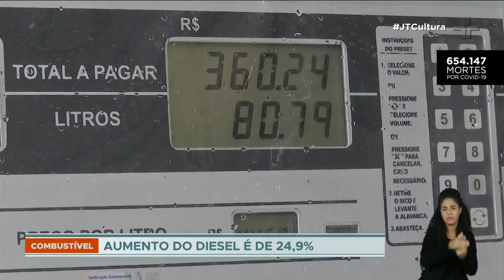Reajustes anunciados pela Petrobras passam a valer nesta sexta-feira (11)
A Petrobras anunciou, na última quinta-feira (10), reajustes nos preços da gasolina, do diesel e do gás. O aumento passa a valer nesta sexta (11), após quase dois meses com os valores congelados nas refinarias.